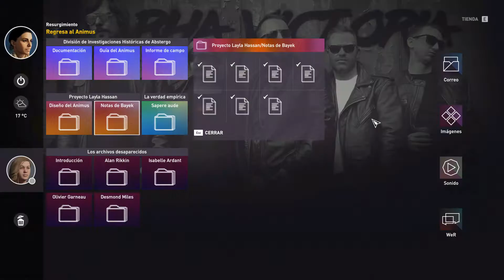el pesado final 2ª parte | #29 | Assassin's Creed Origins - PC campaña